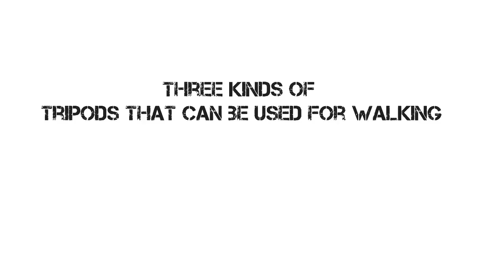tripod 2019 bbc stick nodes test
no link this is test